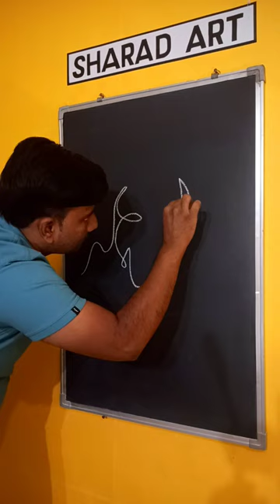single line drawing😍